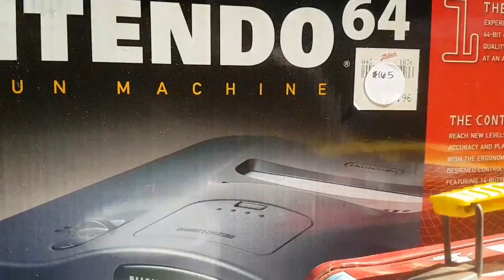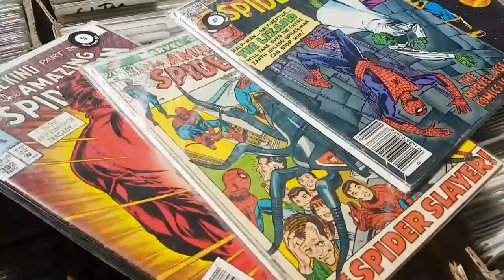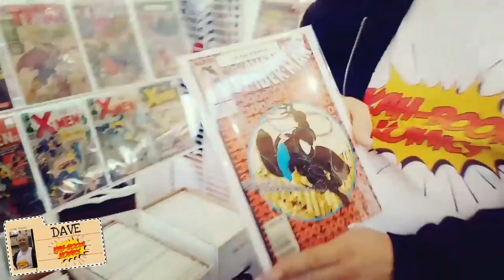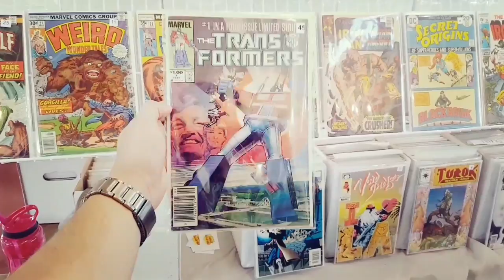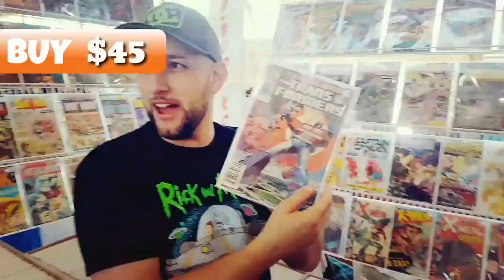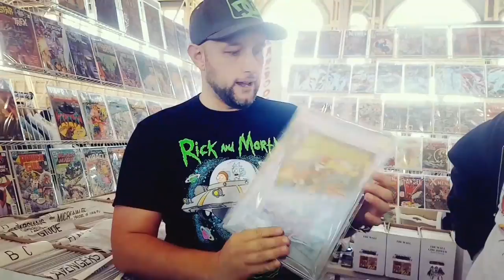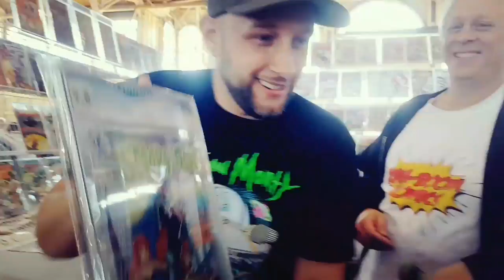EPIC RETRO HUNT 613 FLEA S0E25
The family and I head to 613 FLEA and we all get to pick up some cool things. WARNING, there's women buying clothing in this video.

In this video we found some really great items, tune in and watch.